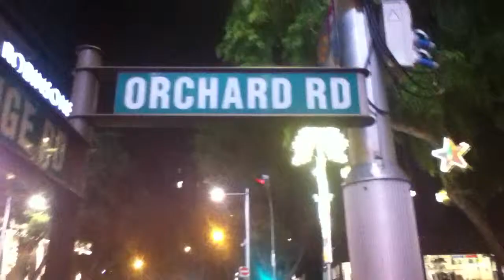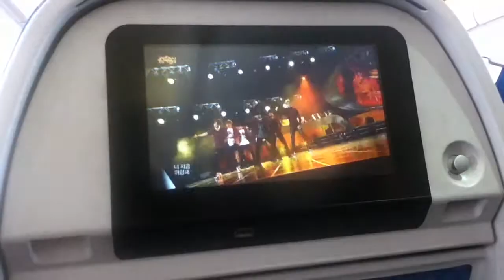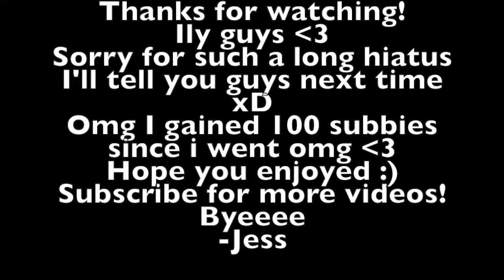WELCOME TO SINGAPORE - Vlog, Shopping, Sightseeing | VLOG #3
YOOOO guisee
I'm backkkk
I had an amazing time in singapore :D
Next stop: Hong Kong :o
That's for my next video
I'm almost at 800 subbies omg
ily guys
Hope you guys enjoyed this video xx
Maybe leave a like or a comment? Would make ma day